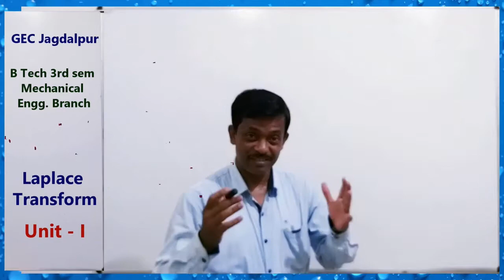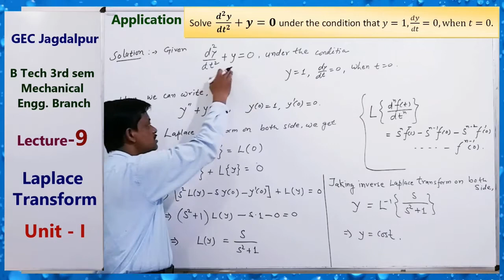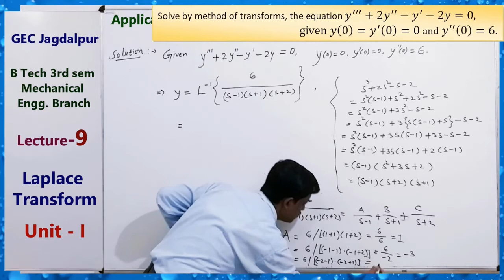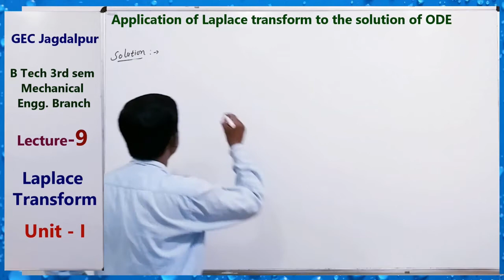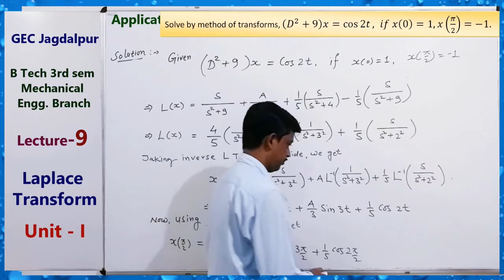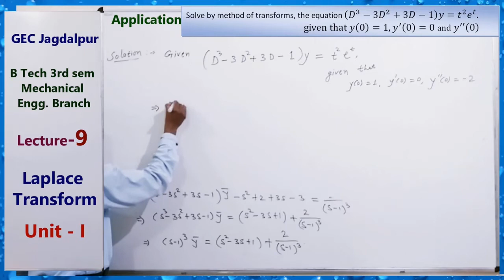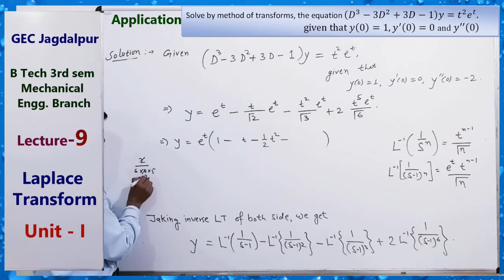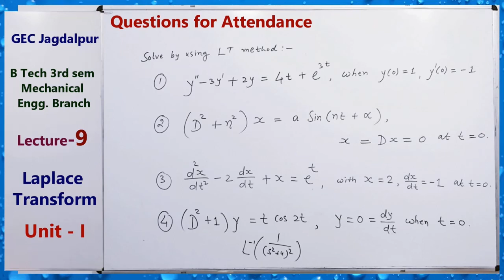Laplace Transform (Lecture-9) - M-III (AKB)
Unit-I (Laplace Transform) - Mathematics-III (B.Tech., CSVTU) - by AKBose